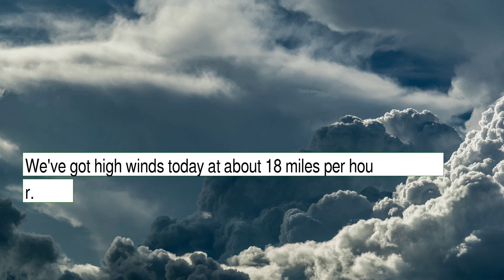Weather Forecast for Friday December 10, 2021 in Houston, TX